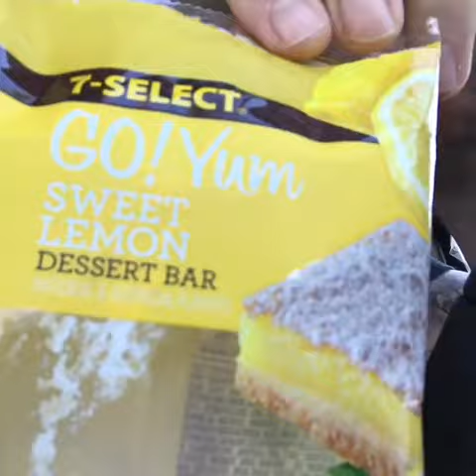Fun Sized Review: Lemon Dessert Bar from 7-Eleven